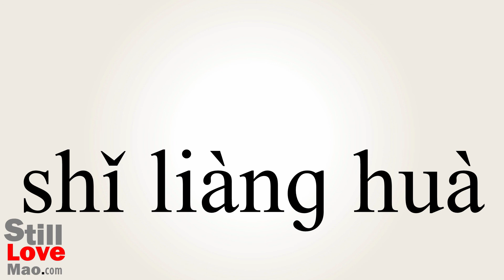How to Say Vectorisation in Chinese